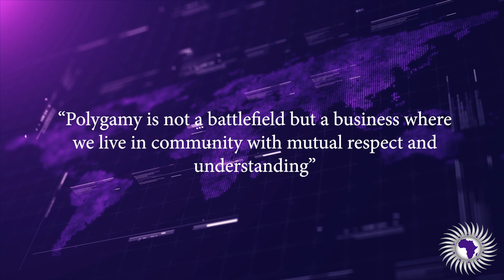Why Does Everyone Like Mongo Faya, The Traditional Healer Who Had 80 Wives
Osie The Born Child reports on Mongo Faya and his 80 wives.